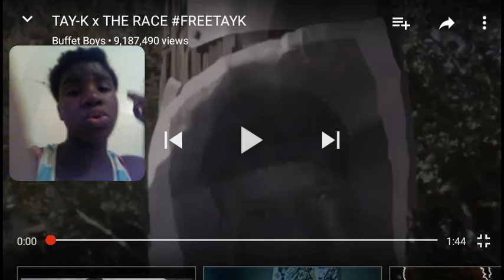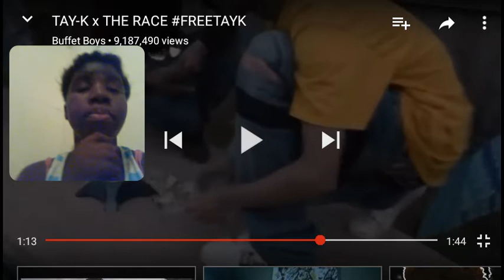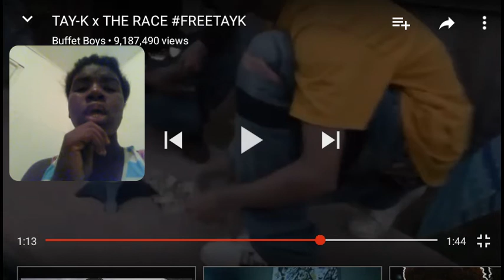TAY-K - "THE RACE"-(Official Music Video) Reaction🔥🔥🔥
I'm am TayK I don't think
You want no action ..
My Backup Channel
@TayIsDuh Goat
Grind Don't Stop
I'm Always Up!!
Goals for 2k17
500 Sub's
1k Sub's
1.5k sub's
We Can Get There I Promise
I Make Daily Videos
So Don't Forget To
SUBSRIBE!!!
And turn on the
Bell for the most litt
SKITS,VLOGS,PRANKS,CHALLENGES,RRACTIONS AND MORE!!
I GIVE SHOUTOUTS
WANT YOURS
YOU HAVE TO
@TayIsDuh Goat
AND TURN ON BOTH BELLS
AND STAY ACTIVE..
CAN WE HIT 1K BEFORE SCHOOL STARTS?!?!?!
Tyii Out I Love Y'all